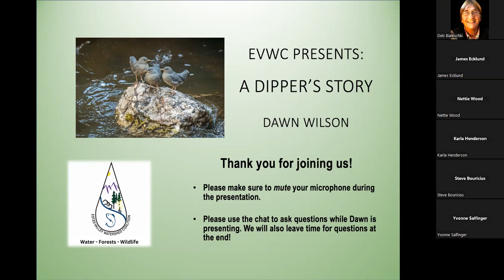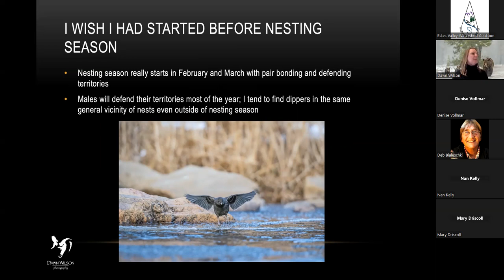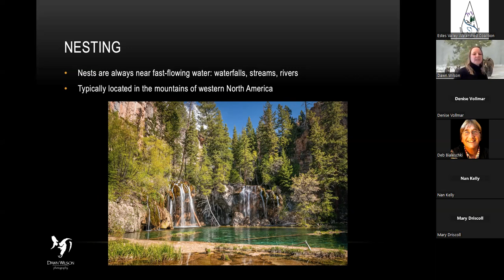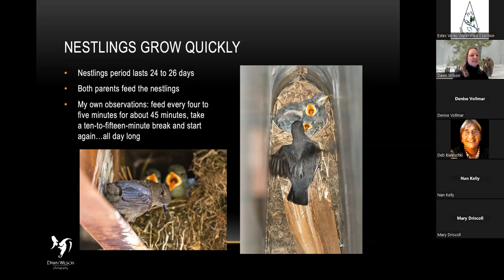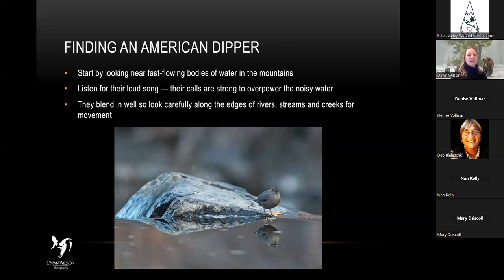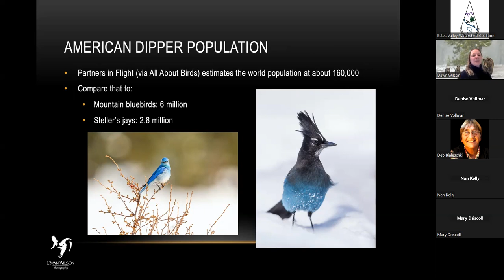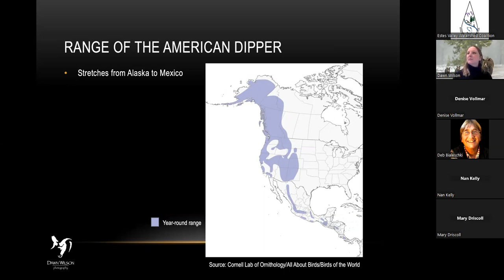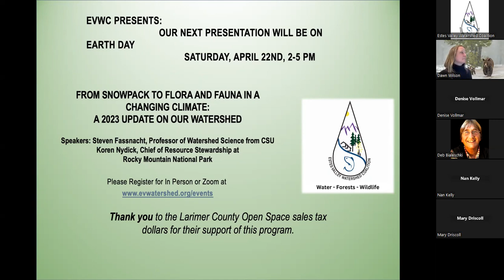EV Watershed Coalition Presents: A Dipper's Story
Spend a little time along any river or creek in the Estes Park area and you will most likely see an American dipper. These bluish-grey birds are the only aquatic songbird in North America. Spending their lives entirely around water, they are dependent upon a healthy water environment. Join award-winning photographer and local writer Dawn Wilson for a presentation about these little birds. Content will include natural history about the dipper, statistics about this bird and how they are related to water health.